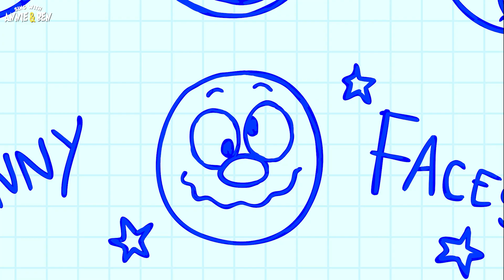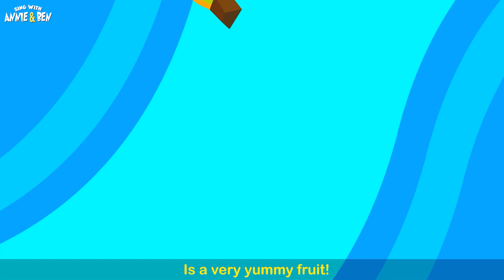Wheels On The Bus Go Round And More | Nursery Rhymes For Kids | Sing with Annie & Ben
Hi Kids! Sing along to a collection of fun songs, classic nursery rhymes and more, featuring your favorite characters Annie & Ben!

About Sing with Annie and Ben:
Sing with Annie and Ben has a collection of Kids Songs featuring the cutest characters Annie, Ben and Mango! You can sing- along and learn too with the original songs as well as classic nursery rhymes!

Much Love,
Sing with Annie and Ben